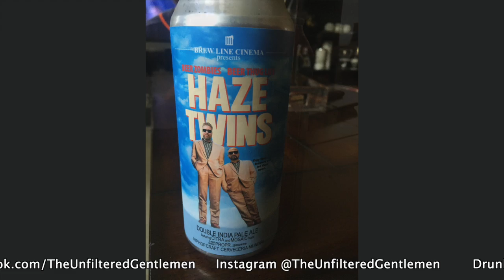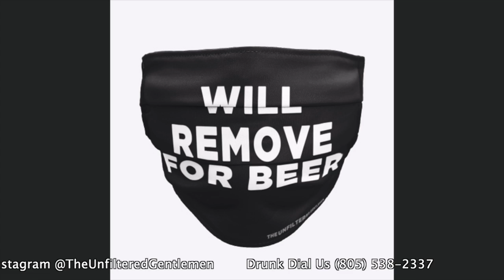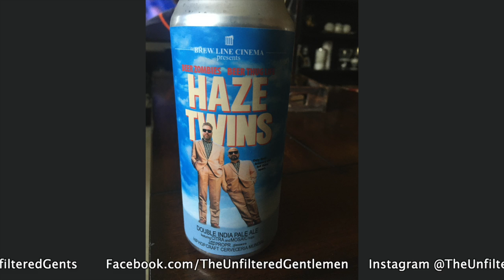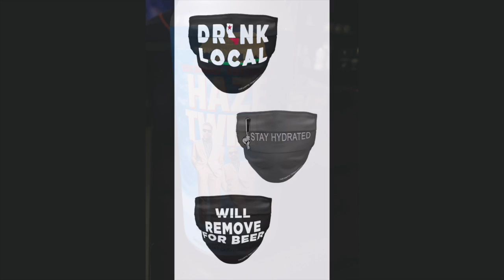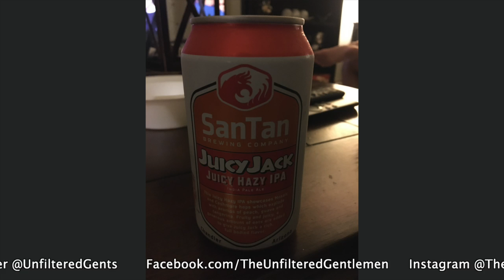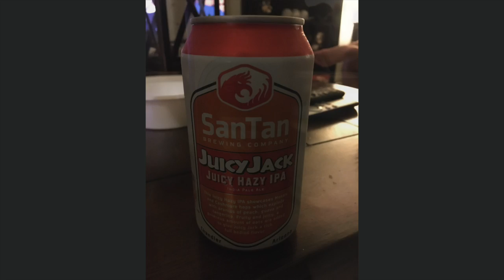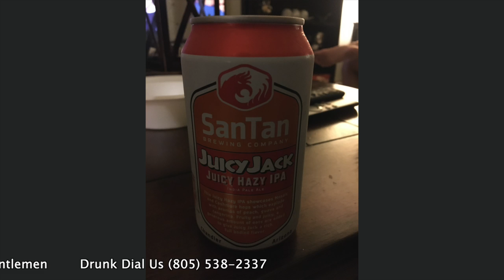Batch 217: Barrelhouse IPA, Elevation Beer Company's Milkshake Duck & Bear Roots Pineapple Express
Cheers and hot day beers, everyone! We're sweating it out and bringing your the freshest beer and content on the webs! Better yet, Ally is back by popular demand!
Greg kicks things off with a review from the mountains of Colorado, Elevation Beer Company's Milkshake Duck, a milkshake IPA.
Ally talks about partying it up all weekend long for a birthday, while Scott talks about his road trip to find breakfast. Dan went out for a big night of beer research and couldn't make it to work the next day. Greg went wakeboarding, got very hydrated at a Kentucky Derby party, and almost got in a fight in the middle of PetSmart.
Per Ally's request, we retire one her audio drops and hold an emotional ceremony.
Scott is drinking Barrelhouse IPA from Central California.
In Sports News:
•The Patriots are glad that Tom Brady left.
•Patrick Beverly fined for verbal abuse.
•The NFL blocks a trade because it was fun.
Ally brings in Pineapple Express, an IPA from Bear Roots Brewing in Vista, CA.
Dan is sipping on Firestone Walker's Union Jack from his new kegerator. And talks about his bid debut at his fantasy football draft.
In Booze News:
•Stone Brewing releases its Black is Beautiful collaboration.
•BrewDog achieves carbon negative status.
•New Belgium Brewing is running wild through the "craft" category.
•Molson Coors sends water to those affected by Hurricane Laura.

Our Beer Babe of the Week is Nina, make sure you follow her on Instagram @hoptilidrop!

Our Old Timey Word of the Week: "Peppered." Use it on social media and tag us for a shout out!

Cheers to Camarillo, CA, for being our top listening city for last week!

We want you to drunk dial us at (805) 538-BEER (2337); we'd love to hear from you!